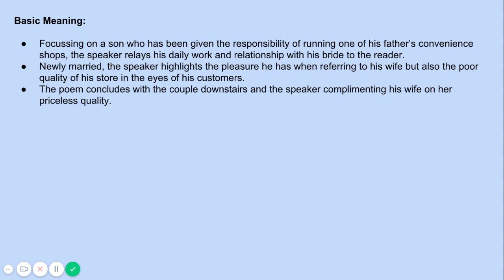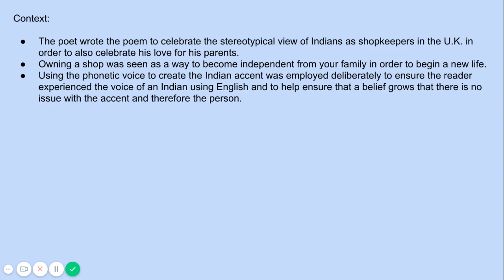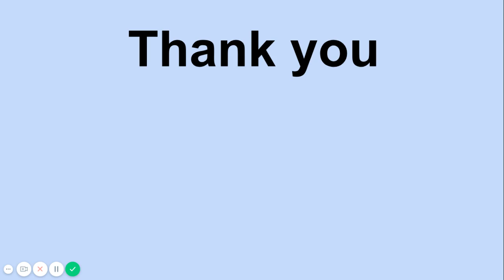Singh Song: Everything You Need to Know